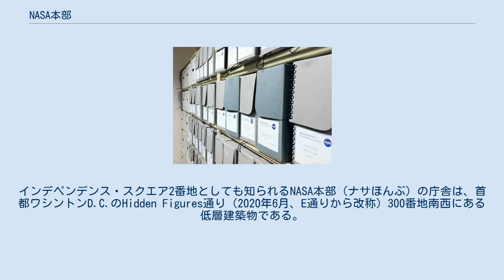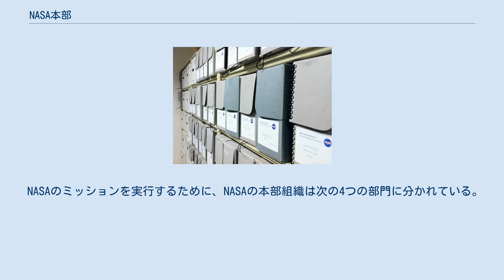NASA本部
インデペンデンス・スクエア2番地としても知られるNASA本部（ナサほんぶ）の庁舎は、首都ワシントンD.C.のHidden Figures通り（2020年6月、E通りから改称）300番地南西にある低層建築物である。
建物には、NASA長官の指導の下、アメリカ合衆国連邦政府の執行機関たるアメリカ航空宇宙局 (NASA) に対して全般的な指導及び指揮を執るNASAの幹部のオフィスが入居する。
全米に10施設あるフィールドセンター及び様々な研究・開発拠点が日常的な仕事を行っている。
1992年の設置以降は「インディペンデンス・スクエア2番地」と呼ばれていたが、2020年6月、NASA初の黒人女性技師メアリー・ウィンストン・ジャクソンを記念し、その名に改称すると発表された。
 NASAのミッションを実行するために、NASAの本部組織は次の4つの部門に分かれている。
 NASAの第2代長官ジェイムズ・E・ウェッブにちなんで名づけられたジェイムズ・E・ウェッブ記念講堂では、記者会見やNASA Socialのイベントを主催する。
建物内には他に、館外貸出可能な図書館、歴史課及びアーカイブズ、並びにNASA TVのための製作施設も入居する。